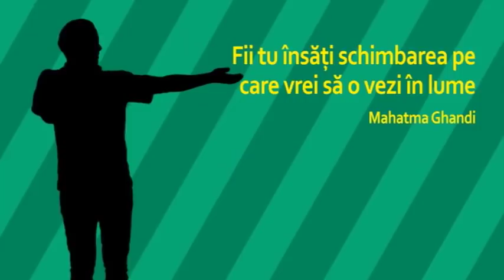2020 | ANALIZA NUMEROLOGICA | cu Eduard Agachi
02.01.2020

invitat la Câte-n Lună și-n Stele alături de Codruța Belean, numerologul Eduard Agachi vorbește despre însemnătatea numerologică a anului 2020.